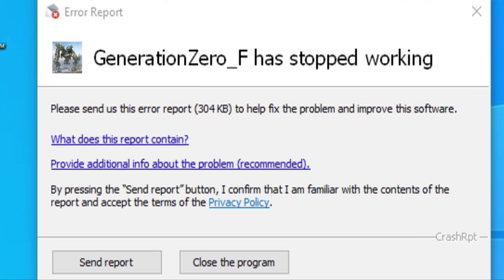Generation Zero (multiplayer)[Thai] #35 ปรับยากสุดยิงกับบอส